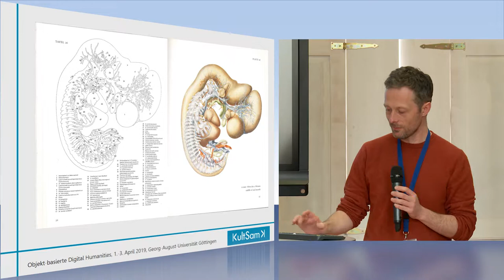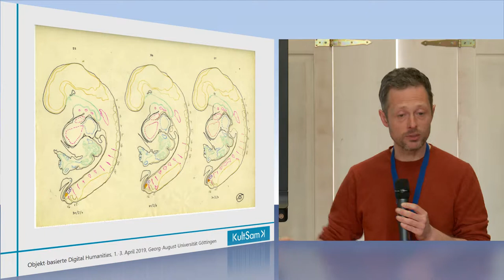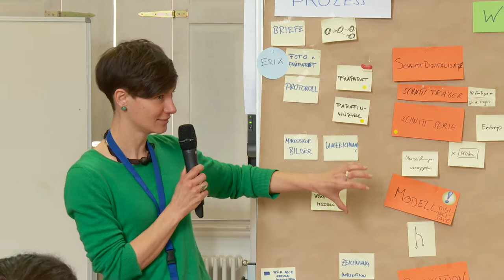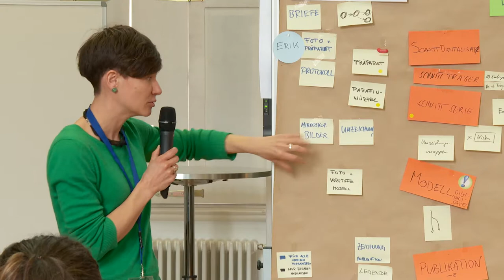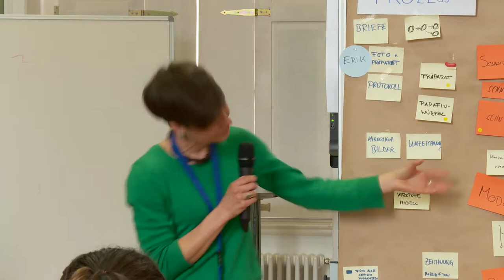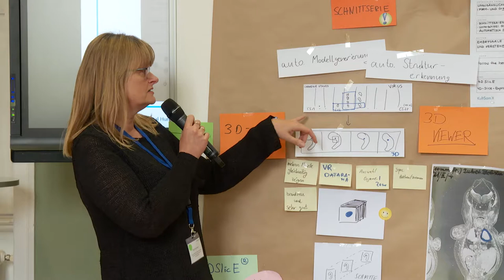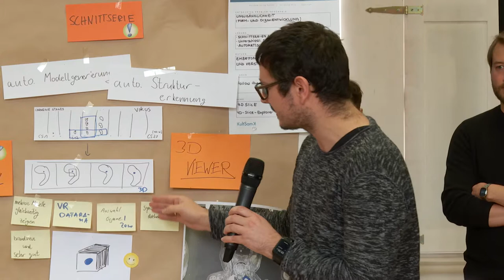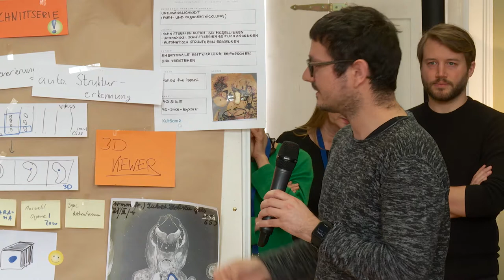KultSam-Workshop Präsentation Gruppe Forschung und Lehre an historischem Material: Plenum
Vorstellung der Arbeitsergebnisse vor einem Plenum mit anschließender Diskussion